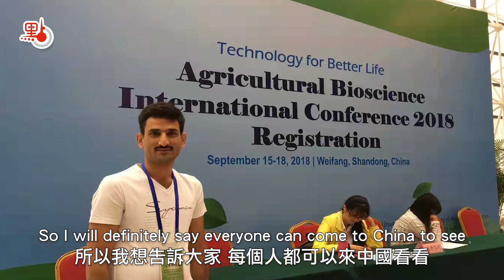我不是老外｜EP8：巴鐵有個「興農夢」：想把中國先進的農業技術帶回巴基斯坦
「我來自巴基斯坦，中國的好朋友巴鐵，大家都叫我阿里。」見到記者，阿里·安沃（Anwar Ali）先用中文介紹自己。阿里今年33歲，2021年4月份來到山東省農業科學院蔬菜研究所進行博士後研究工作，其研究方向是大白菜分子育種。 「中國的農業很厲害，山東又是中國蔬菜的主產區，所以我選擇了來這裏。」
阿里對中國溫室大棚種植蔬菜非常感興趣，他在北京讀博士期間，還曾經到山東壽光參觀了菜博會。一望無際的蔬菜大棚給阿里留下了深刻的印象，特別是現代化的蔬菜種植技術，阿里用「Perfect」、「現代化」來描述他的感覺。
農業是中巴經濟走廊的重點領域，談及中巴農業領域的合作，阿里也有着自己的一些想法。「相比歐美，中國的種子技術和農業機械更加物美價廉。」阿里還建議巴基斯坦引入中國的無人機噴藥技術、灌溉技術、作物栽培技術、雜草治理技術等，這些技術都非常實用。阿里說，他希望將自己所學應用到巴基斯坦的農業產業發展中，以蔬菜科技為紐帶，做中巴友誼的見證者和傳播者
「中國人非常有愛心，非常樂於助人，是非常友好的人。」阿里的中文說的並不是特別好，他還是用了一串「非常」來向記者描述中國朋友。在中國學習工作的數年間，阿里表示無論是研究所的同事還是菜市場老闆娘，他們都對阿里非常體貼，關懷備至。「中國是我的第二故鄉，我在中國得到了幫助和尊重。」阿里說，這是他去其他國家都沒有過的經歷和感受。